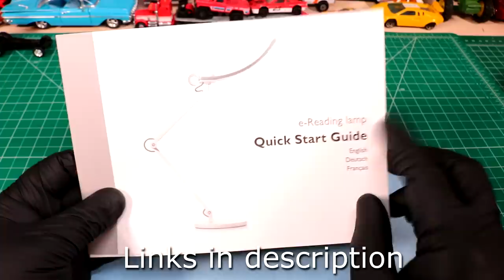Matchbox Willy's Gasser Project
Matchbox Willy's Gasser Project. Welcome back to Diecast Resurrection, in today's video I do a restoration on a crusty Matchbox Willy's Coupe from the 80's. I wanted to do a red/texaco theme, and after some fails and frustration I got it done. Let me know what you guys think in the comments!  More information on the BenQ e-reading lamp can be found right here:

(⌐■_■) COOL STUFF FROM AMAZON (⌐■_■)
Yellow Soldering Stand
Automatic Centerpunch Tool
Createx Candy Paint Set
Createx Candy Primary Set (mix ur own colors)
Starbond Glue w/precision tips (Use JIMMY10 for discount)
Dynarex Polyethylene Mixing Cups
FOSHIO Retractable Blade Hobby Knife
Fancy Tape for Pinstripes
100 Sheets of imitation Gold Leafing

Amazon Tools List.

Music Licencing by Artlist
Song:On-the-way
Artist: ian-post